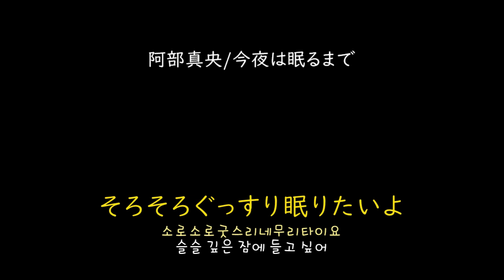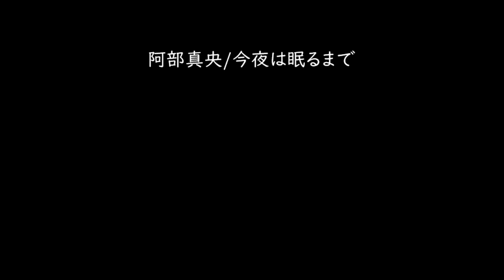[가사/해석]아베 마오(阿部真央)－오늘밤은 잠들 때 까지(今夜は眠るまで)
阿部真央－今夜は眠るまで(2019)